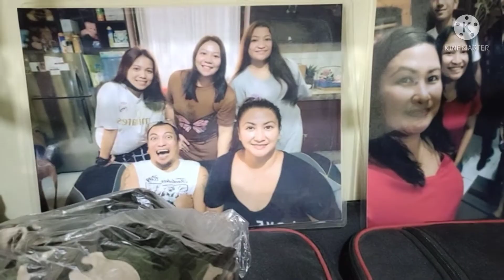happy new year 2022